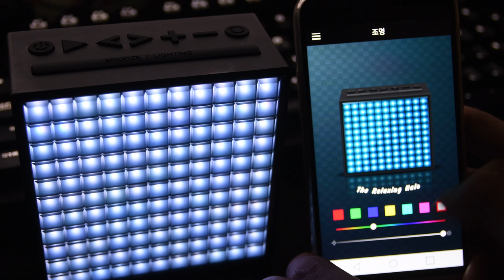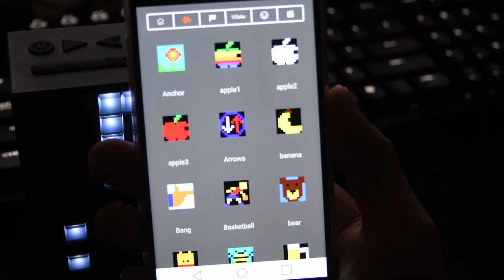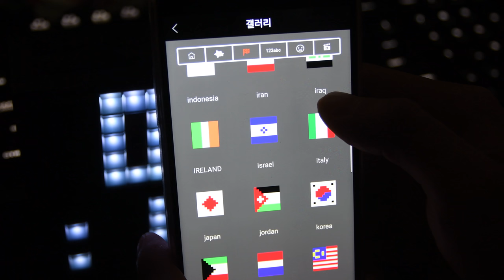디붐 타임박스 LED 블루투스 스피커 작동 모습